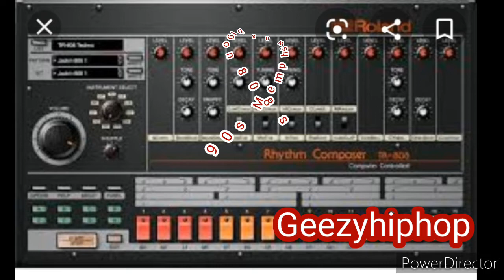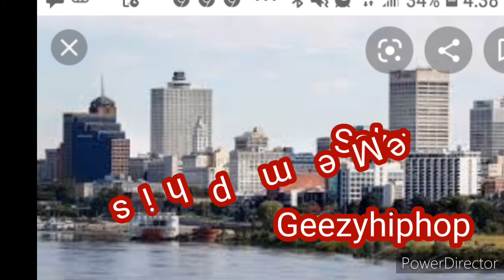Learn how Memphis paved a way for drill rap (Must Watch)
Memphis Drill Rap explaining the content of Drill rap which started in Memphis in the 90s also explaining the difference beats and melodies they used to change the game of rap which had a huge influence on Chicago